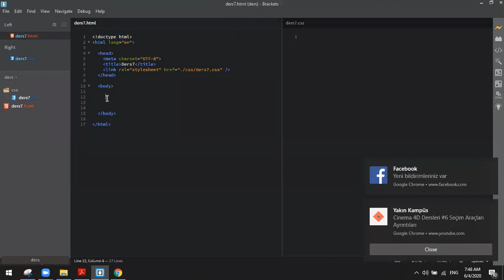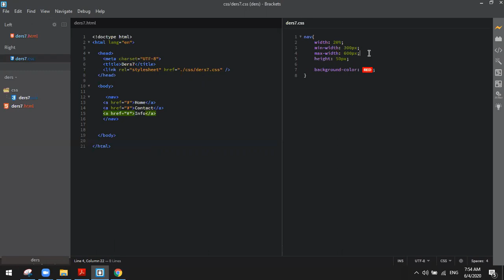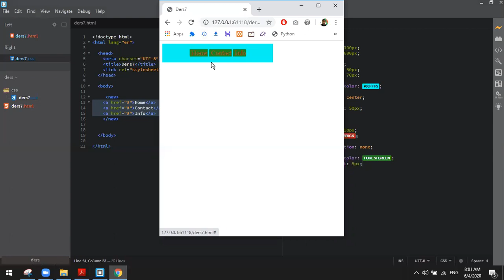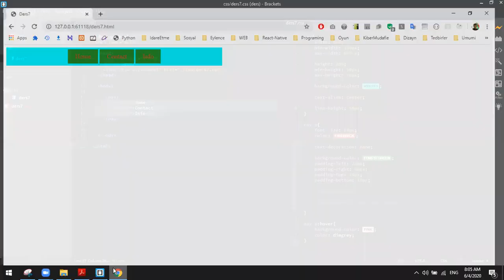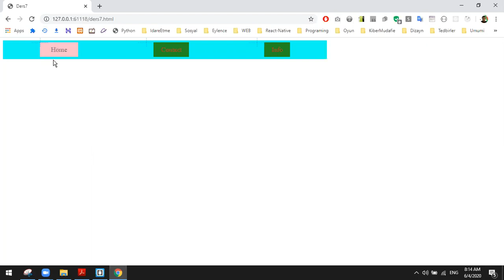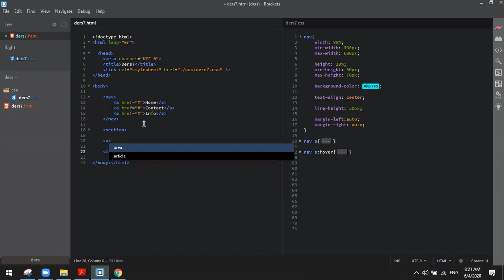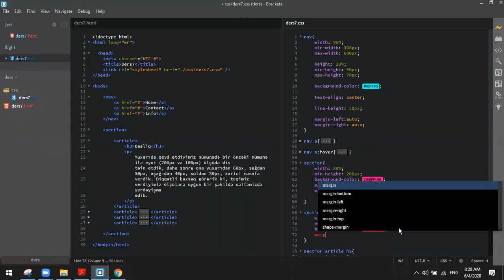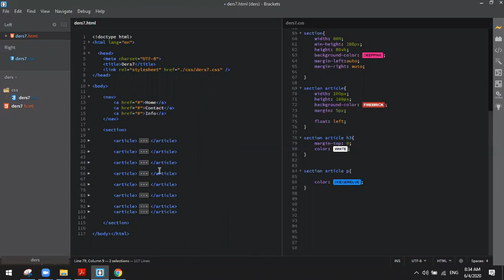DƏRS-7.0 (CSS-3)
GROUP A İLƏ KEÇİRİLƏN ONLİNE DƏRS (STATIC WEB, FRONT END, CSS-3)